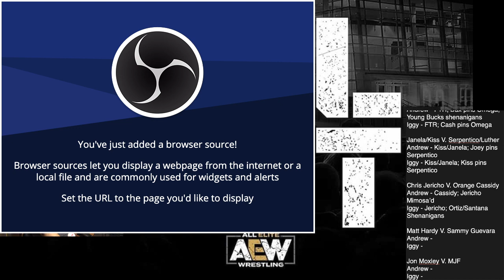AEW All Out 2020 Predictions w/ Andrew Benge